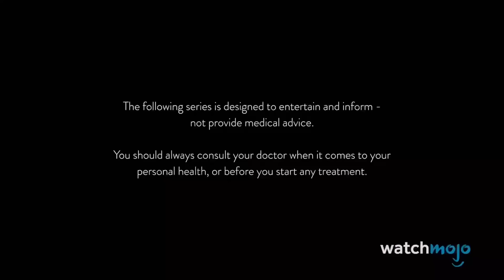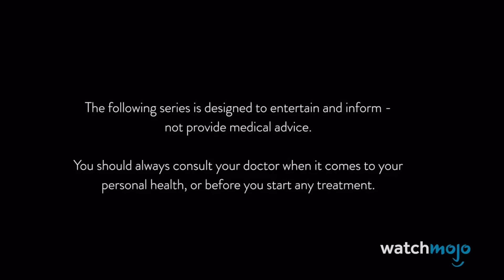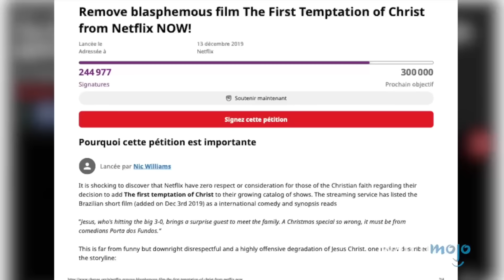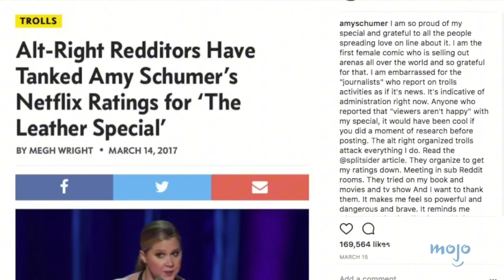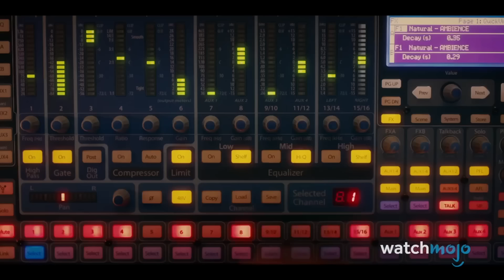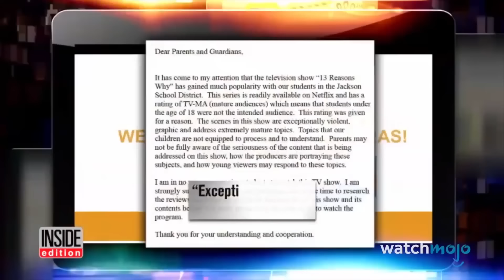Os 20 Originais da Netflix Mais Polêmicos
ALERTA DE SPOILERS!

Big Mouth
The Goop Lab
The OA
Sense8
A Primeira Tentação de Cristo
Punho de Ferro
Dahmer: Um Canibal Americano
Amy Schumer: The Leather Special
Messiah
Death Note
Okja
Atypical
Dave Chappelle: The Closer
O Mínimo Para Viver
Insatiable
Making a Murderer
Cara Gente Branca
Blonde
365 Dias: Hoje” (2022) e “Mais 365 Dias
13 Reasons Why

A Netflix conhece bem os originais controversos. Para esta lista, veremos filmes, séries e especiais originais da Netflix que geraram intensas discussões sobre cultura pop. Nossa contagem regressiva inclui “The Goop Lab”, “Messiah”, “Insatiable” e muito mais!